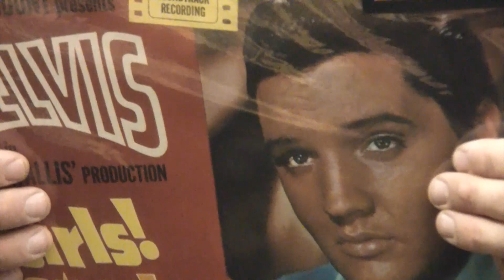Silver Buicks - Tributo Elvis Presley - Video Promo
Video promozionale dei SIlver Buicks - Tribute band di Elvis Presley.